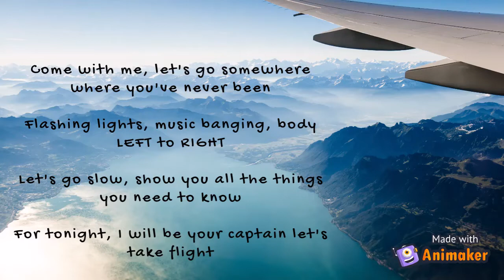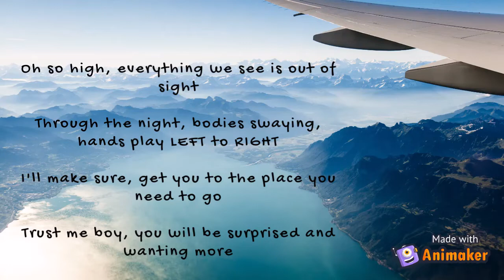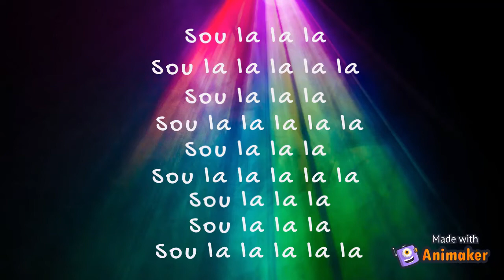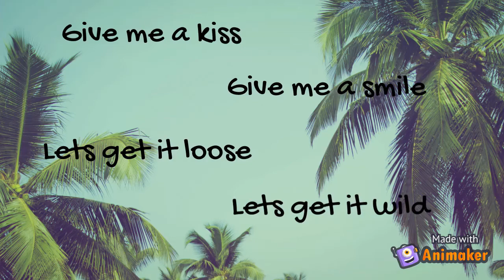Lets Get It Wild - Brinda (Lyric Video)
Available on all online platforms.

Download and Listen Now!!!